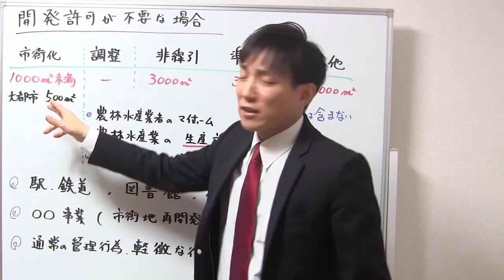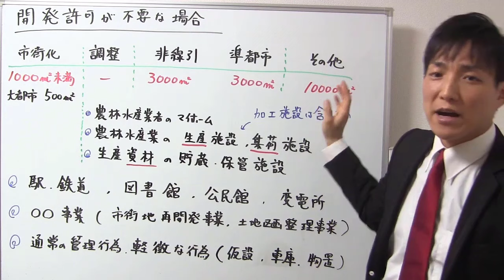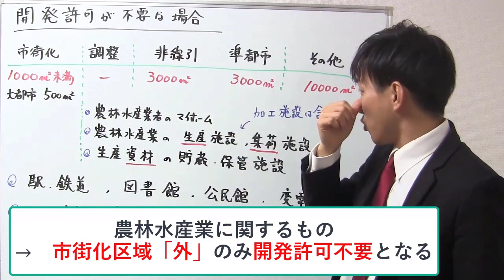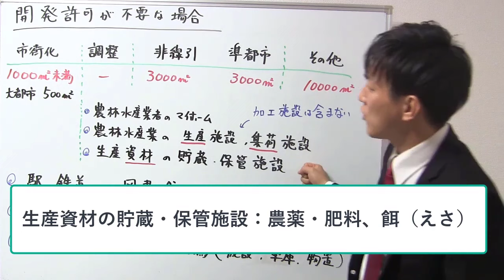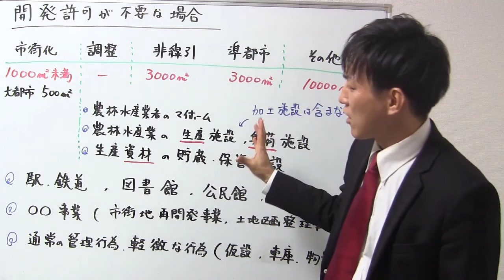【宅建】開発許可が不要な場合